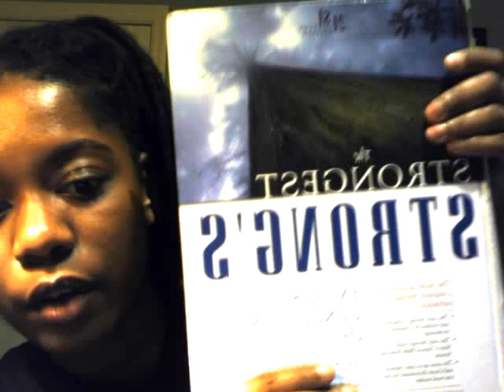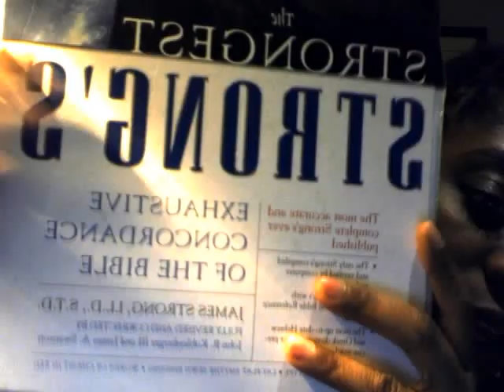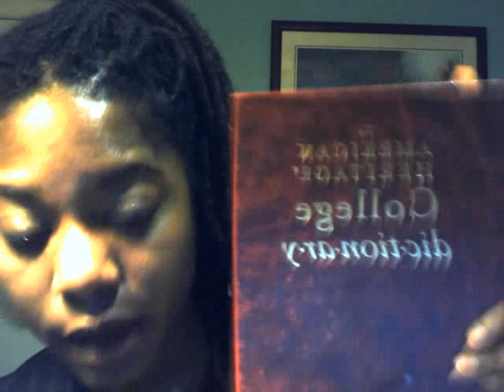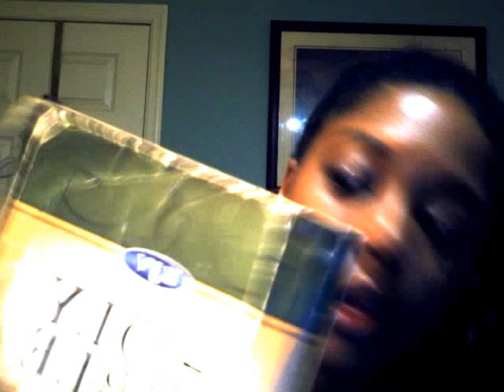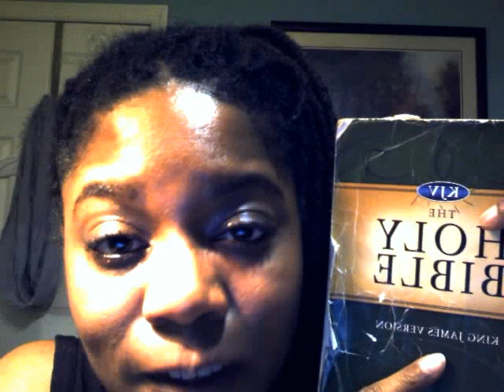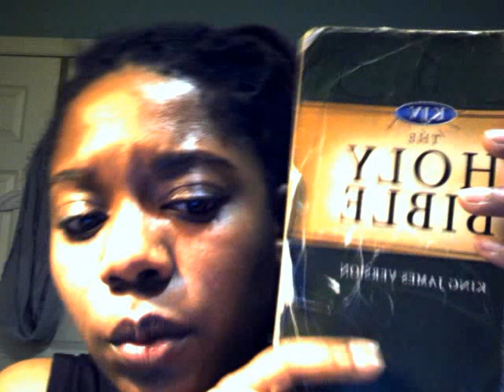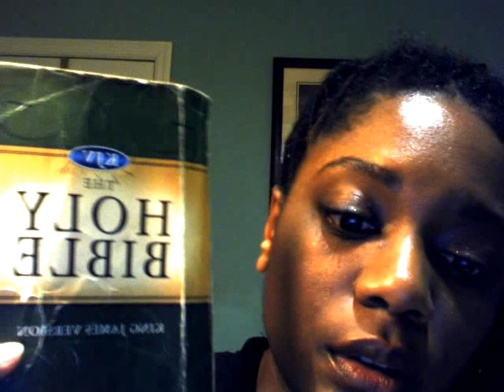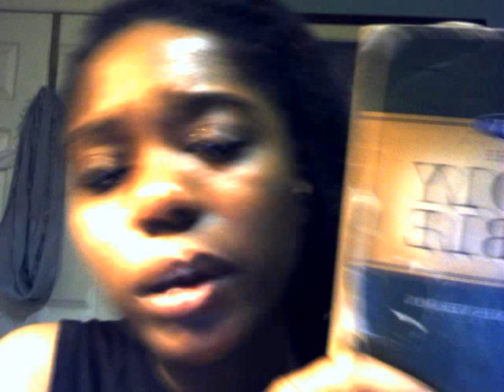Acknowledging sin in your Church!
This video is about 26 minutes long, so please be tuned in.